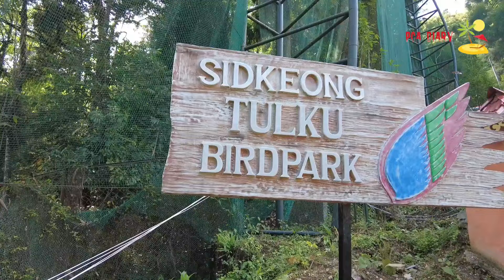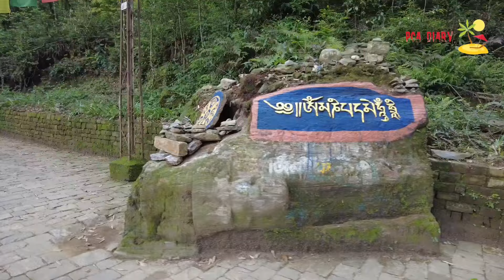Pelling tour | Pelling tour guide | Places in pelling | Pelling Sightseeing | পেলিং ভ্রমণ | সম্পূর্ণ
Relative Search 👇
পেলিং ভ্রমণ
offbeat pelling tour
pelling sightseeing
Offbeat West Sikkim
এক রাত্রি দু'দিনে অফবিট সিকিম
Homestay in Pelling
Best stay in pelling
Skywalk in Sikkim
pelling tour

খরচ:
5 Seater Car: ₹4200 per day (Parking charge extra)
Chumbong Homestay: ₹3500 (for two person with breakfast and dinner)

Car বা Homestay  -এর জন্য whatsapp অথবা call করুন এই নম্বরে

🔵 🔴 🟡 Our Tour Itinerary 🔵 🔴 🟡

💎💎2nd Night: Chumbong
💎💎💎3rd Night: Yuksom
💎💎💎💎4th Night: Barfung

Date of Journey 23/5/24, 24/5/24

* * Car, Homestay বা অন্যান্য সবকিছু তথ্যের জন্য whatsapp অথবা call করুন এই নম্বরে